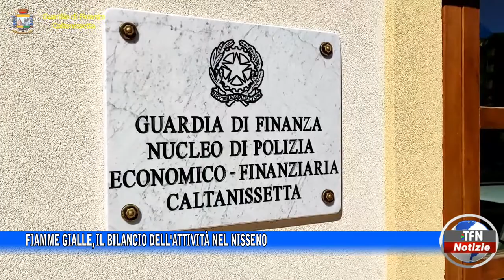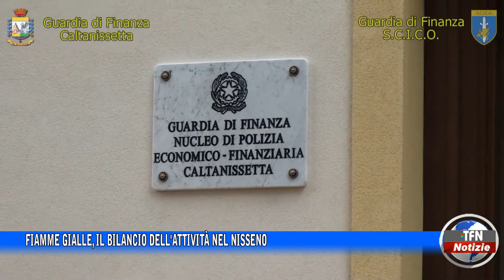Fiamme gialle, il bilancio dell'attività nel Nisseno